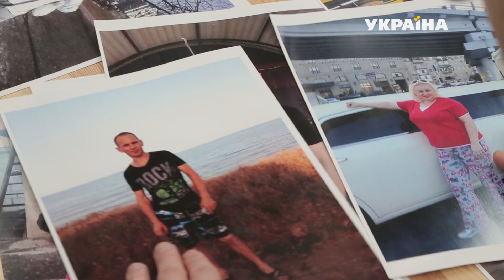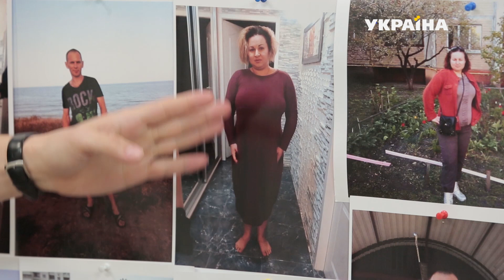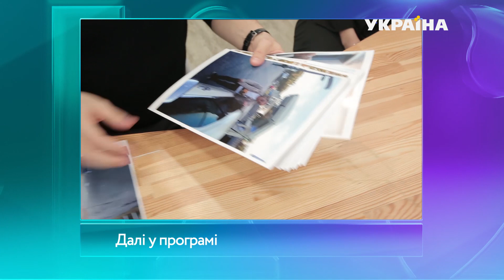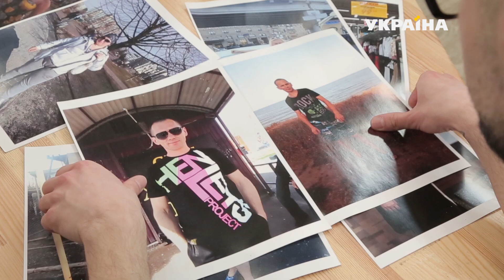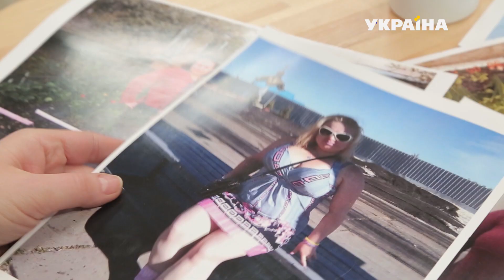Місія: краса-3. Випуск 29. Сім'я Касьяненків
Дивіться шоу «Місія:краса» у будні о 11:20 на каналі «Україна»

«Місія:краса» – це перше українське шоу перевтілень власного формату каналу «Україна». В оновленому сезоні шоу «Місія: краса» шанс змінити своє життя отримають не тільки пари чоловік та дружина, а інші члени родини: мами та доньки, сестри, мама та син, тато та донька.